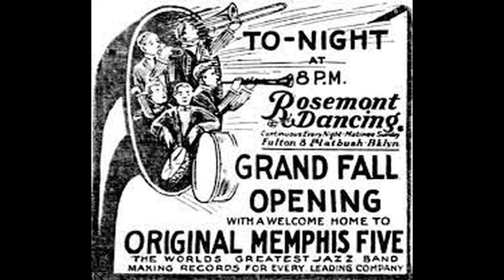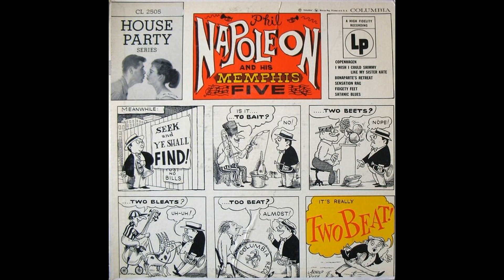HOOTIN' THE HOOT BY THE ORIGINAL MEMPHIS FIVE 1924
Phil  Napoleon  and  the  band  made  this  Cameo  record  on  December  10,  1923;  it  was  released  in  February  1924.